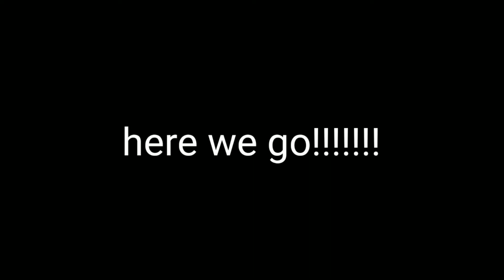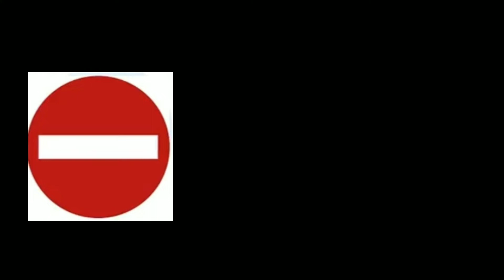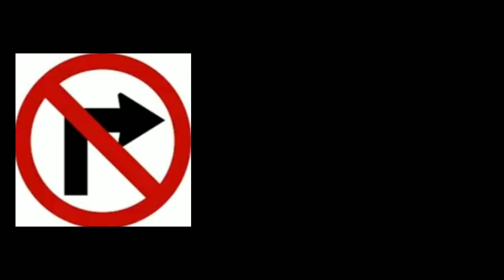signs & its meaning.landtransportationexam.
watch before you take an lto exam